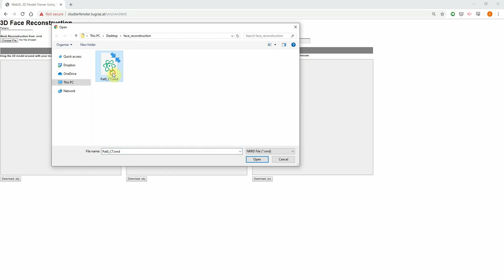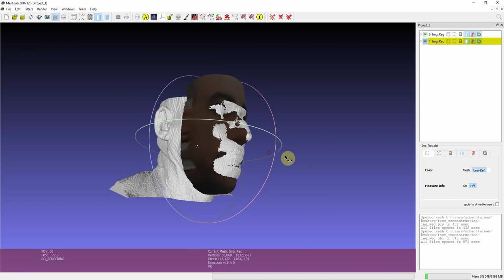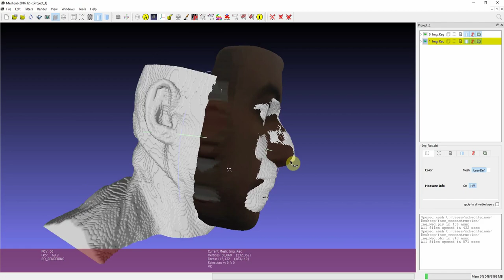3D Face Reconstruction from a Single Photo (and Registration to a CT Scan)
The 3D Face Reconstruction module allows registering two facial meshes. One mesh can come from a patient photo and the other mesh from the CT scan of the patient. We used this approach to enable medical AR with the front cameras of smartphones that usually don't have a depth sensor.

F. Karner, C. Gsaxner, A. Pepe, J. Li, P. Fleck, C. Arth, J. Wallner, J. Egger. “Single-shot Deep Volumetric Regression for Mobile Medical Augmented Reality". MICCAI CLIP, 11 pages, Oct. 2020.

Credits: Florian Karner, Christina Gsaxner, Daniel Wild and Juergen Wallner!

For additional information on marker-less medical AR, please see our MICCAI publication:

C. Gsaxner, A. Pepe, J. Wallner, D. Schmalstieg, J. Egger. “Markerless Image-to-Face Registration for Untethered Augmented Reality in Head and Neck Surgery". MICCAI, pp. 236-244, Oct. 2019.